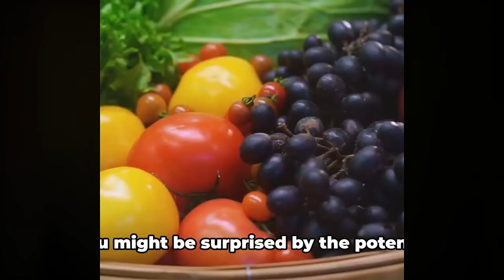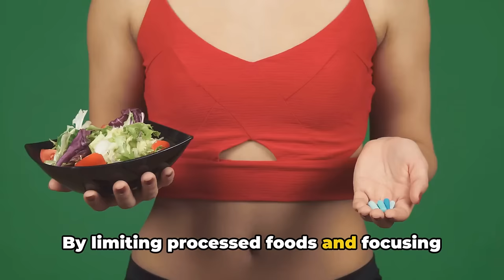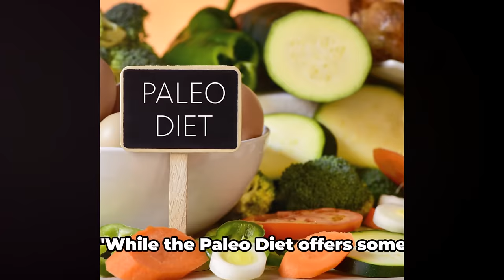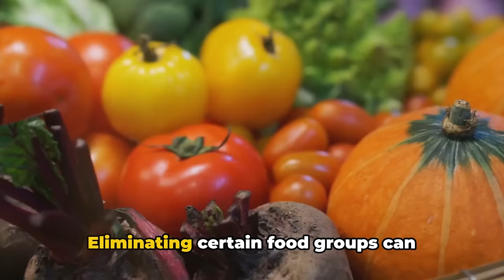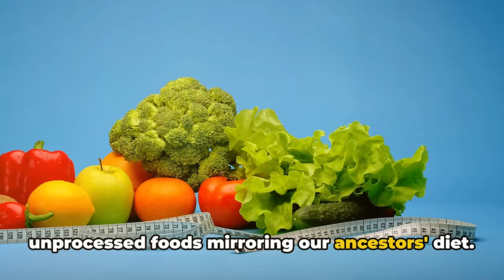The Secrets Of Caveman Diet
In this video, we delve into the world of the Paleo Diet, exploring its principles, benefits, drawbacks, and long-term viability. 🍗🥑 Discover the origins of this popular dietary trend and the science behind its claims. Whether you're a seasoned Paleo enthusiast or just curious about this lifestyle, this detailed overview is a must-watch!